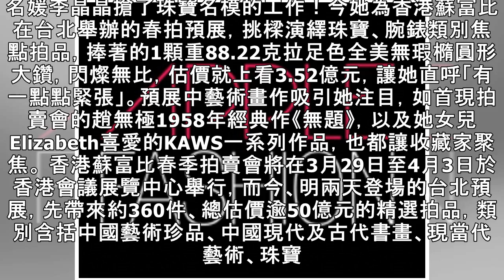李晶晶搶名模工作 挑樑秀蘇富比春拍88.22克拉巨鑽